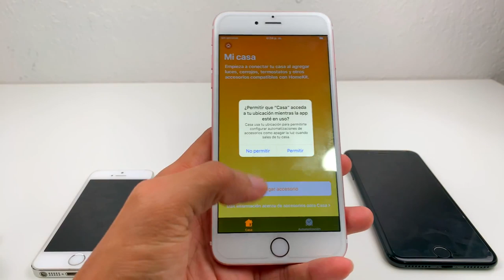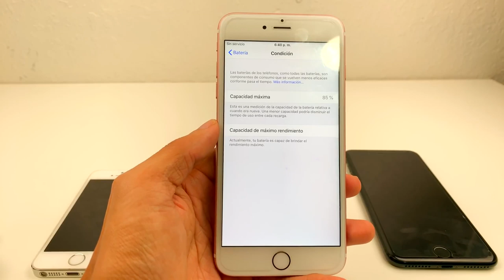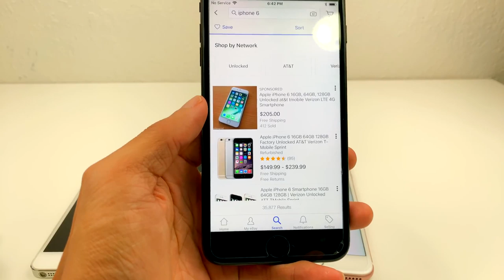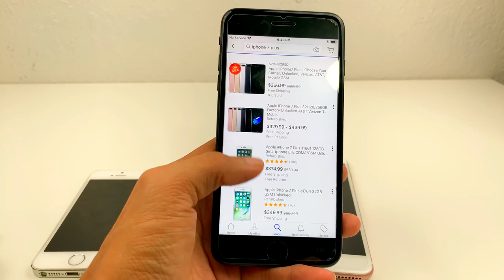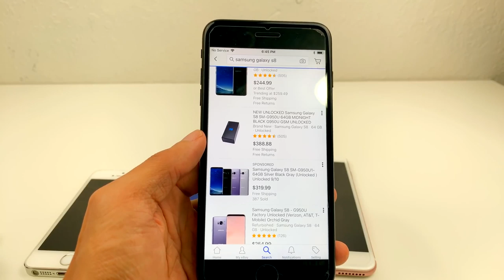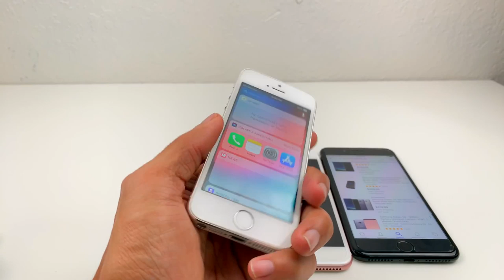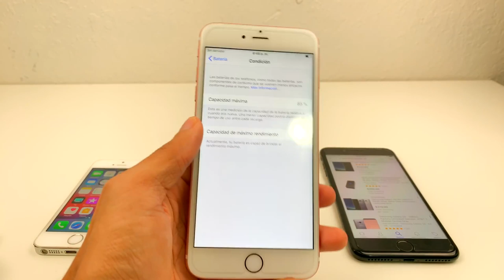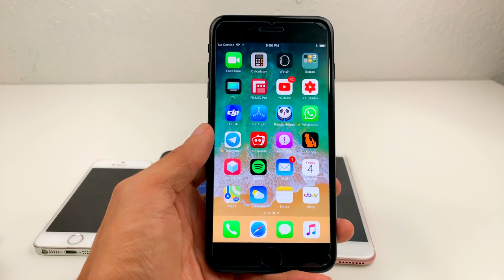QUE IPHONE NO COMPRAR EN 2019 + AQUI EL PORQUE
Enlace

Quieres apoyar lo que hago lo puedes hacer aquí

Repo
Preference Organizer 2: cydia.angelxwind.net/
AnimationsBeFast: exqusic.github.io/
Dune: skitty.xyz/repo/